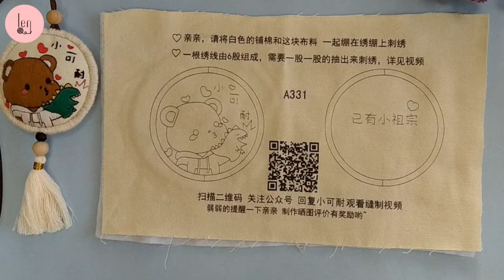Hướng dẫn thêu túi thơm tròn hoạ tiết gấu - LenMade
Ở đây Len bán set DIY để bạn tự tay làm những điều xinh đẹp.
Bạn hãy ghé thăm shopee của Lenmade để mua các bộ set nguyên liệu để handmade nhé
❤️ Len bán Online, các nàng inbox để được tư vấn nha!